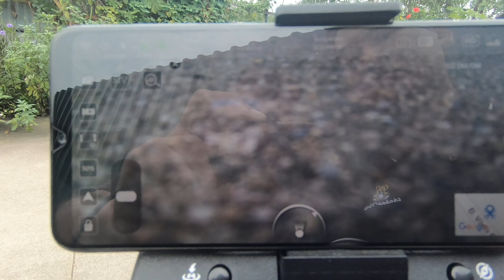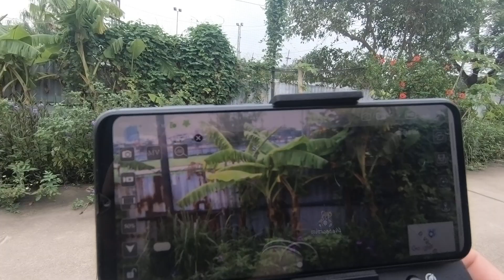Bay Test Drone M218 Của anh Tùng Gimbal Không Hoạt Động